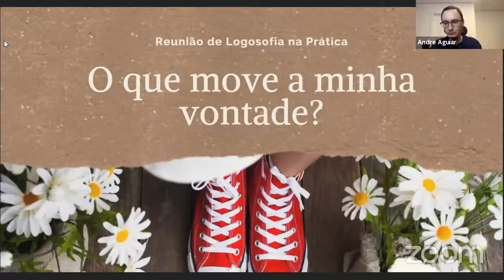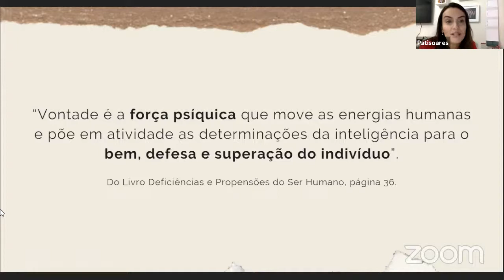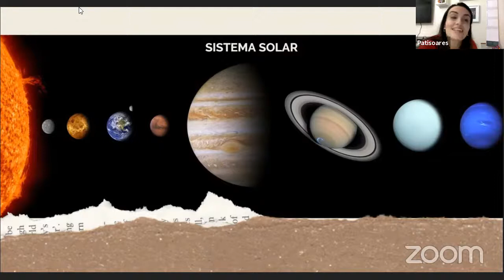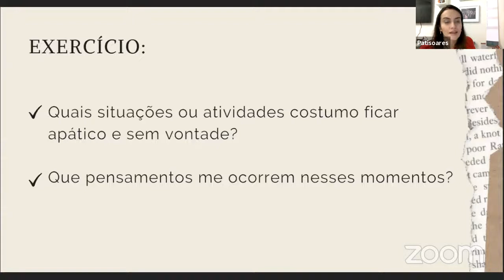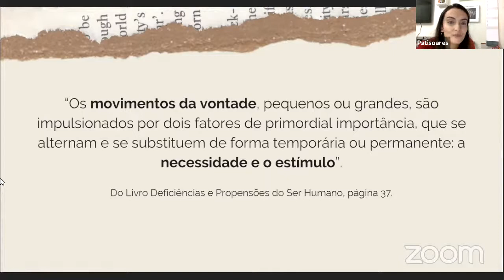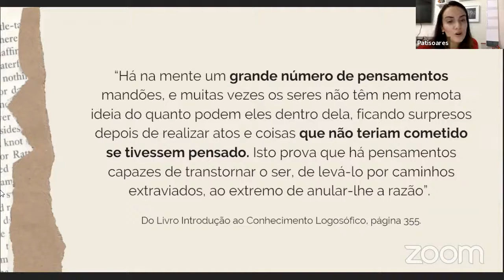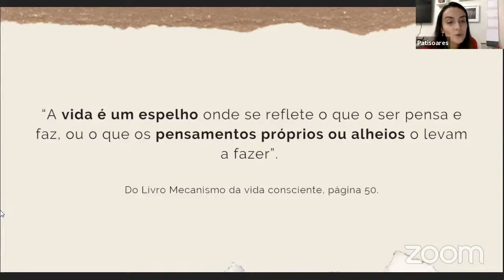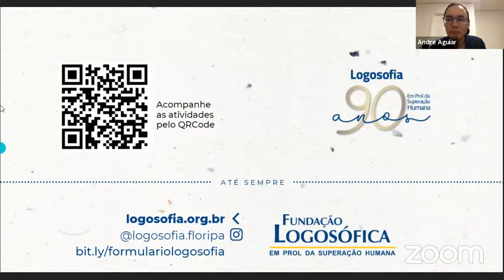O que move a minha vontade? Reunião de Logosofia na Prática